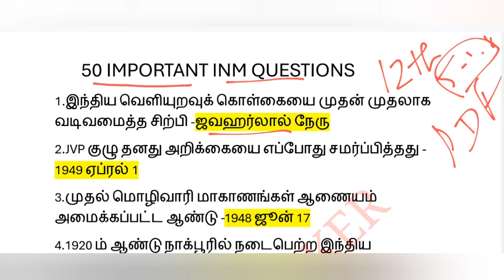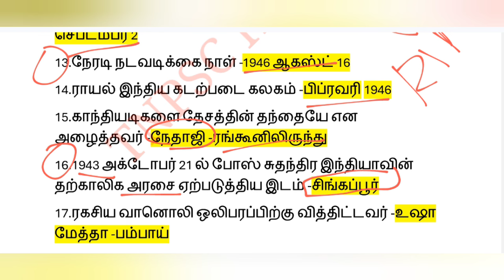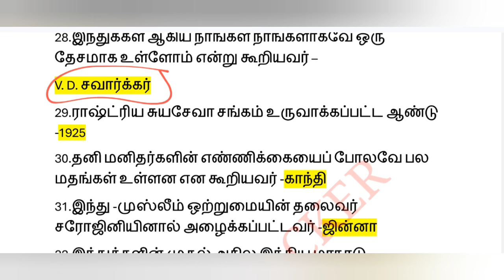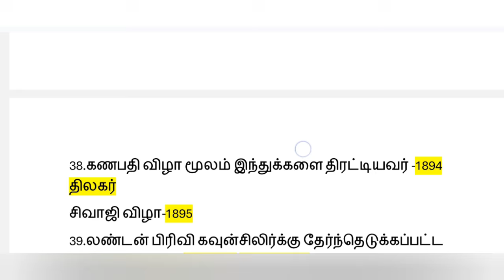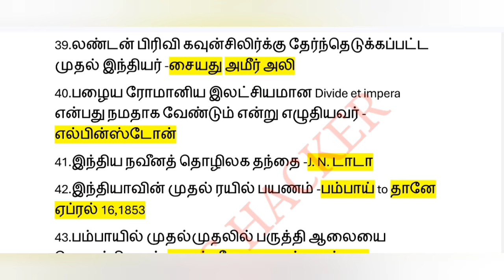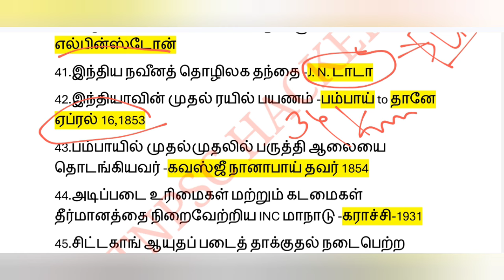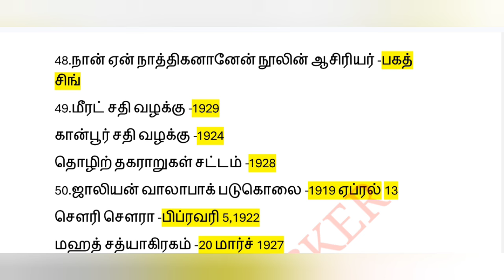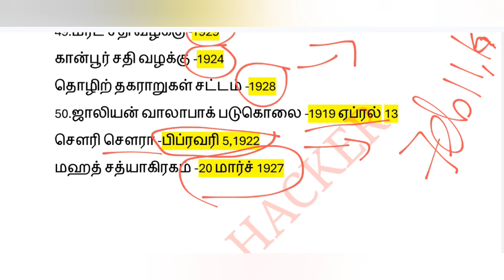INM 50 important questions and answers with free pdf